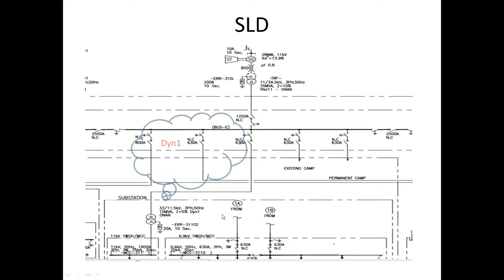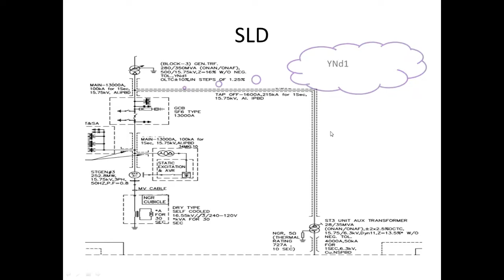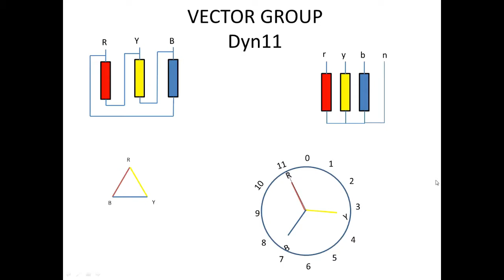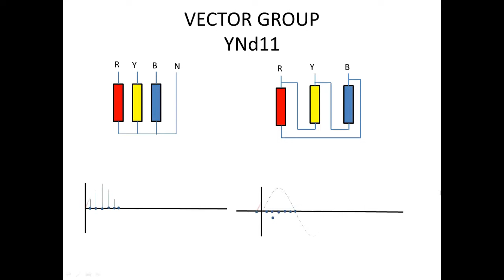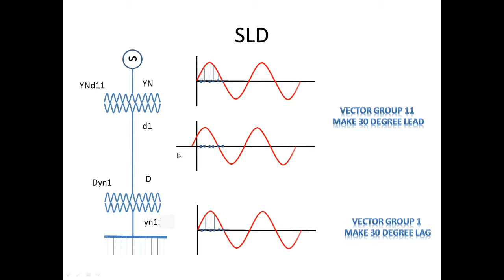why we use ynd1 to dyn11 type of connection in trasmission line | TAMIL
Why we use mostly YNd1 to Dyn11 or YNd11 to Dyn1 in Transmission line

here i have show with phase angle clearly  the reason begin this.